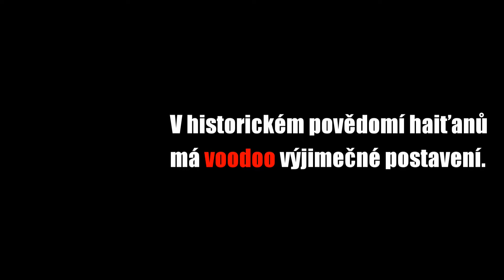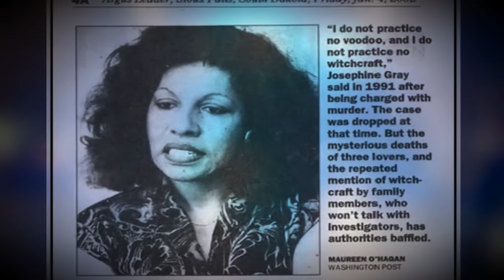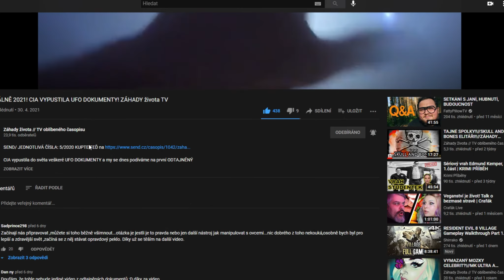DĚSIVÉ VOODOO! KLETBOU ZAVRAŽDILA SVÉHO MUŽE!! Záhady života TV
Muzika:

Dark Ambient Music (No Copyright) - Breaking Copyright — Music For Videos & Streams

(Free) Horror Ambiance - Ominous Background Music - ESN Productions

NO COPYRIGHT Cinematic Trailer Background Music (Dark, Thriller, Scary, Horror) - Elysium Audio Labs

[Horror Music No Copyright]Horror Background Music No Copyright - Non Copyrighted Scary Music - Power Music Factory

Musica estilo SILENT HILL gratis [SIN COPYRIGHT] - Free SILENT HILL music style NO COPYRIGHT